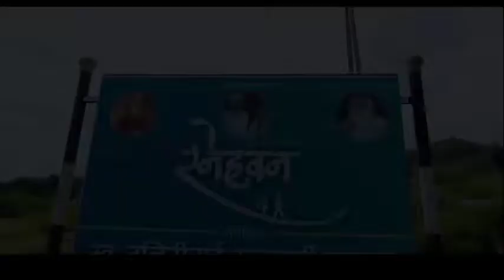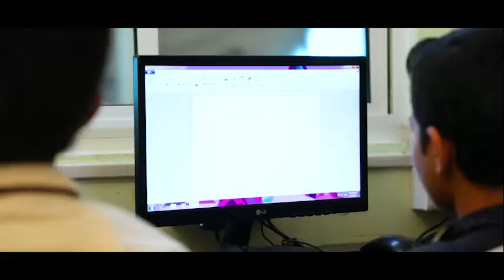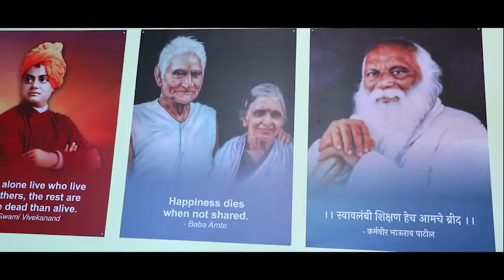Snehwan-A Ray of Hope..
Scorching heat, lack of rain, drought is eating up the land and the result, giver of food, health and nutrition are giving up their lives. Hope against hope has given way to dire desperation. These are our farmers and their families, who have been plunged into a darkness and lack the basic needs of life. Nobody extends any respite for the poor families who are fighting a losing battle against the whim of nature.

But what about their kids? Do they really deserve to be a part of this tragedy? Aren’t we able to give them a hand of care, love, safety, education and everything they deserve?
Snehwan not just an initiation but a hand of स्नेह, Love and care for these destitute children. Its an oath which is taken to give a new ray of hope to those kids who belong from poor family or lost their parents in this drought. These kids are at a risk of being exposed to many threats and dangers like child labour, child trafficking, sexual abuse, extreme poverty, physical & mental abuse and homelessness. Its an initiative for those children who are not getting the light of learning due to growing turbulence in the surrounding environment. Snehwan endeavours to bring into the consciousness of the children their hidden potential and seeks deeper level of social transformation in them.

Mission

Ashok Deshmane
Founder
Ashok, an IT professional with a regular and hectic job was going through the daily news and got appalled by the shocking reality of a statistic: 660 farmers have committed suicide in Marathwada till now. The toll reached 2,016 by the end of September in Maharastra, leaving their children at the mercy of fate. This was not just numbers, but an alarming situation for him which became the seed which sprouted Snehwan in December 2015 -a ray of hope against all the odds for every indigent child.

He himself experienced the hardships as a child, faced due to the poor economic conditions of family. He knows how it feels to live with the fear of losing his family, not having food for a day and selling off books for just few meals. He started working night shifts at his company so that he can dedicate his day time to work for the drought affected kids. He rescued 20 kids and given them shelter in Pune, but he realised just rescuing them is not enough. They deserve a better- life of dignity, a home filled with care and love, along with health, nutrition, education and vocational training facilities to fulfil their dreams.

Philosophy

Our Philosophy
Reflection of Humanity
Snehwan is a philosophy with a belief that every child deserves the power of Education, that every marginalised children can reach school and get quality education; also guide them for competitive exams which can help them know their rights, seek opportunities, able to fight injustice, develop leadership qualities and build a better future for themselves.

The word education comes from “educate” which means to bring what is already inside. Our belief is that the purpose of education is to identify the individual’s talent and guide the person to uncover oneself and nurture the intrinsic true knowledge areas to the fullest. These kids are missing so much in their life – food, security, health, education and love. It’s their right to have a secure space to sleep, to play, to learn and to dream. A place where kid can complete their left out education and where they can sharpen their skills which can allow them returning to mainstream society and eventually contribute to its development.

Slide backgroundBECOME A VOLUNTEERThe humanity inside all of us feel for a cause and also want to be a part of it,
but our day to day routine work holds us back.
At Snehwan we believe that if one has the zest to do something for a cause then
we must give an opportunity to dedicate few hours of their life towards
the integrated development for our children.
SNEHWAN
Snehwan is a non profit organisation which has been founded in December 2015 by Ashok Deshmane.